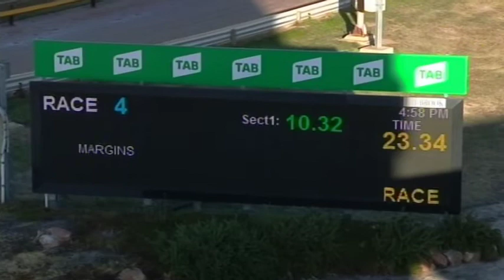HOR TUE 20 APR 21 R4